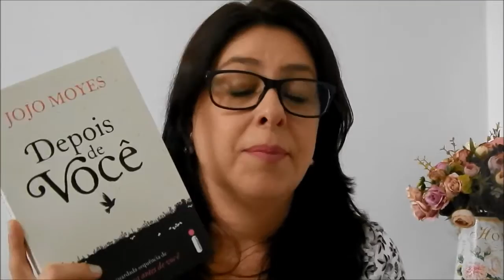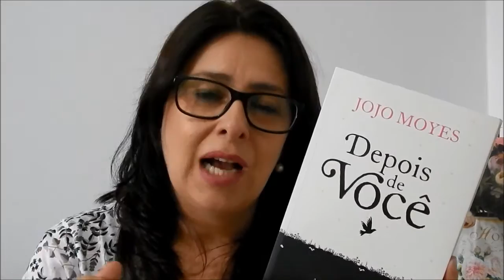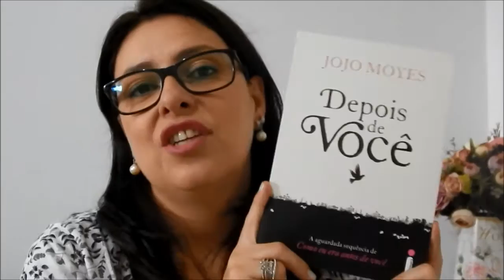Resenha: Depois de você - Jojo Moyes (Editora Intrínseca) | Ju Oliveira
Vem conferir a resenha do livro "Depois de você", continuação de "Como eu era antes de você" da autora Jojo Moyes, publicado pela Editora Intrínseca.